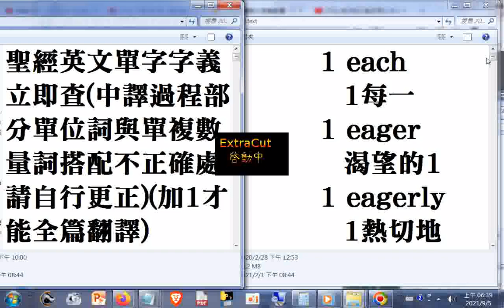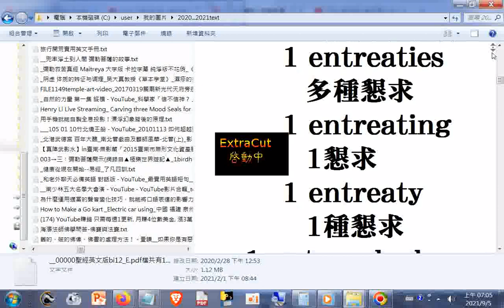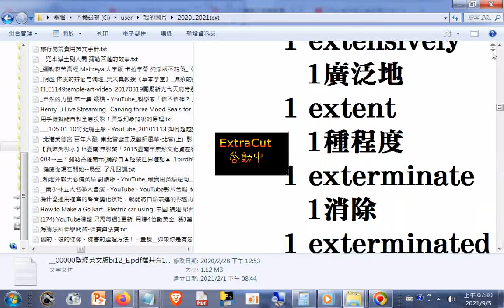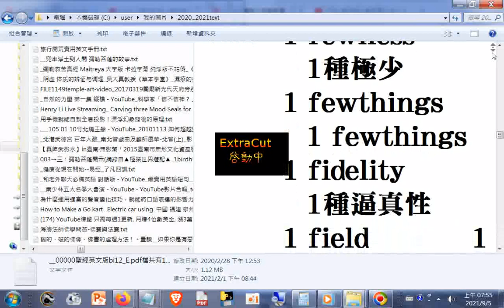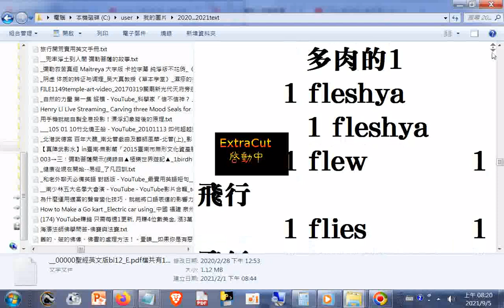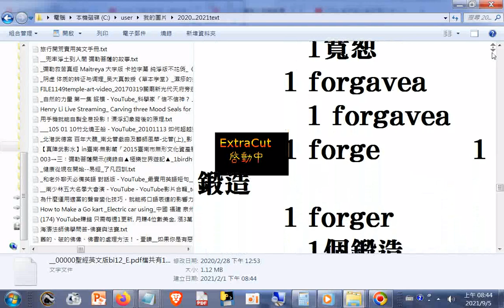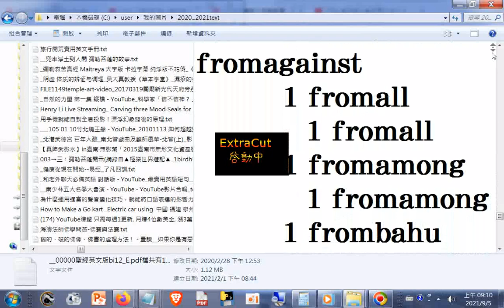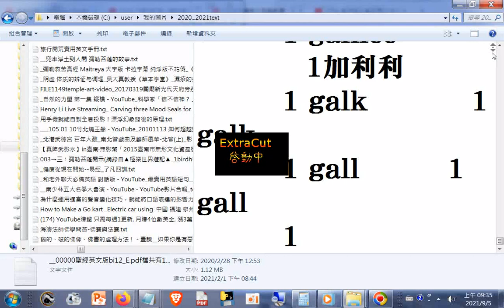_#聖經英文單字字義立即查q...z(中譯過程部分單位詞與單複數量詞搭配不正確處請自行更正)(加1才能全篇翻譯)_part